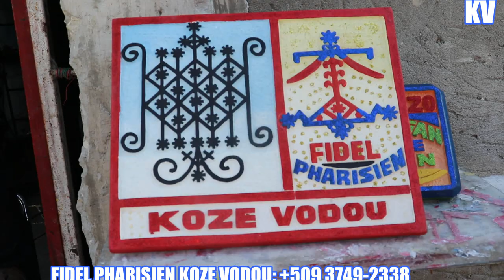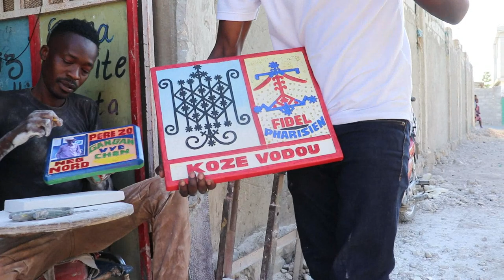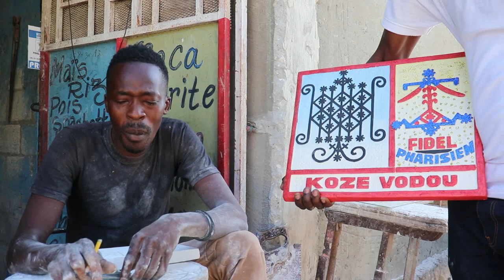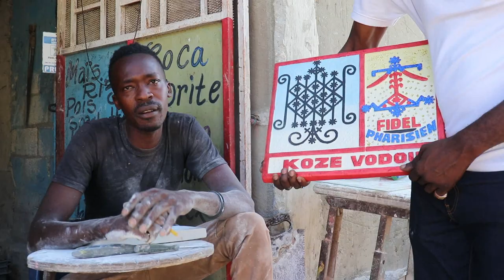APRÈ PLAK YOUTUBE FIDEL PHARISIEN TE PRAN , MEN DEZYÈM PLAK MISTIK FIDEL PHARISIEN GENYEN.